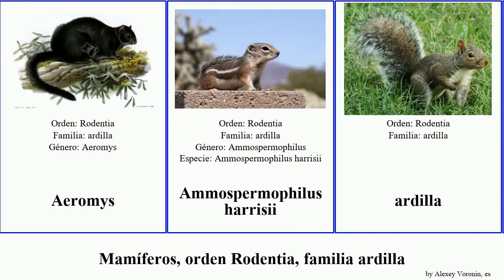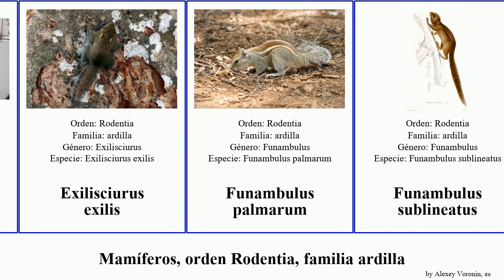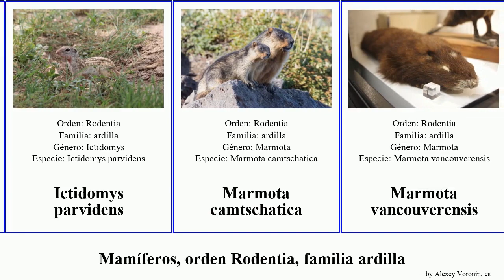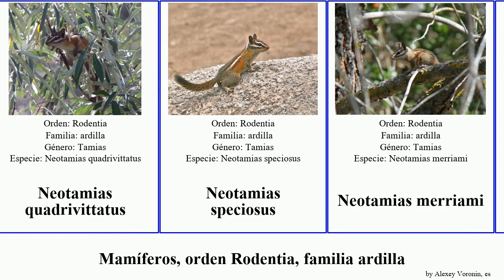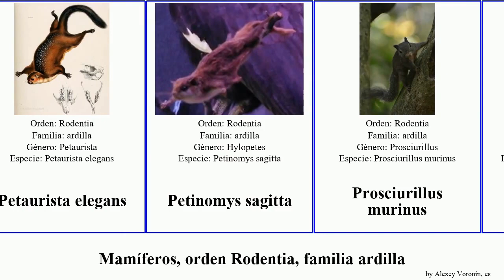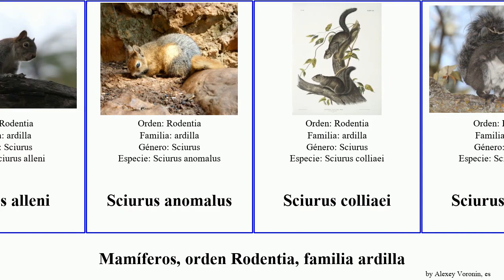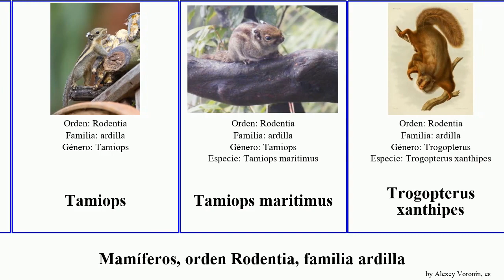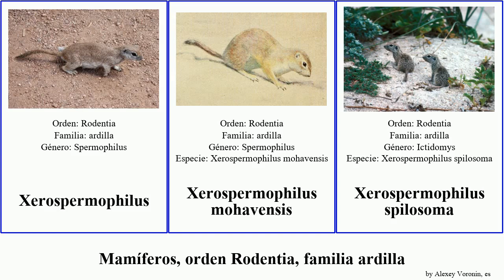Mamíferos, orden Rodentia, familia ardilla sciurus spermophilus marmota urocitellus neotamias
mamíferos orden Rodentia, familia ardilla.
mammal of Order Rodentia Family squirrel, language: es.

Aeromys
Ammospermophilus harrisii
ardilla
ardilla de matorral de Smith
Ardilla De Los Pinos
Ardilla Terrestre Moteada
Ardillón de California
Biswamoyopterus biswasi
Callosciurus caniceps
Callosciurus notatus
Callosciurus orestes
Callospermophilus madrensis
Callospermophilus saturatus
Cynomys ludovicianus
Cynomys gunnisoni
Cynomys leucurus
Cynomys parvidens
Dremomys
Dremomys pyrrhomerus
Dremomys everetti
Dremomys lokriah
Dremomys pernyi
Dremomys rufigenis
Eupetaurus cinereus
Eutamias sibiricus
Eutamias sibiricus
Exilisciurus exilis
Funambulus palmarum
Funambulus sublineatus
Funambulus tristriatus
Funambulus layardi
Funisciurus
Funisciurus congicus
Glaucomys oregonensis
Glyphotes simus
Heliosciurus mutabilis
Heliosciurus rufobrachium
Hylopetes alboniger
Ictidomys
Ictidomys mexicanus
Ictidomys parvidens
Marmota camtschatica
Marmota vancouverensis
Marmota baibacina
Marmota bobak
Marmota broweri
Marmota caligata
Marmota De Cola Larga
Marmota menzbieri
Marmota olympus
Marmota sibirica
Menetes berdmorei
Nannosciurus melanotis
Neotamias quadrimaculatus
Neotamias quadrivittatus
Neotamias speciosus
Neotamias merriami
Neotamias obscurus
Neotamias palmeri
Neotamias sonomae
Neotamias umbrinus
Notocitellus annulatus
Paraxerus
Paraxerus flavovittis
Paraxerus palliatus
Paraxerus lucifer
Paraxerus poensis
Perrito Llanero Mexicano
Petaurista elegans
Petinomys sagitta
Prosciurillus murinus
Prosciurillus rosenbergii
Pteromys
Ratufa
Ratufa indica
Sciurus arizonensis
Sciurus aureogaster
Sciurus carolinensis
Sciurus nayaritensis
Sciurus variegatoides
Sciurus yucatanensis
Sciurus aberti
Sciurus aberti kaibabensis
Sciurus alleni
Sciurus anomalus
Sciurus colliaei
Sciurus griseus
Sciurus ignitus
Sciurus niger
Sciurus niger shermani
Sciurus stramineus
Spermophilus alashanicus
Spermophilus erythrogenys
Spermophilus fulvus
Spermophilus musicus
Spermophilus parryii
Spermophilus pygmaeus
Spermophilus relictus
Spermophilus tridecemlineatus
Spermophilus xanthoprymnus
Spermophilus major
Sundasciurus
Sundasciurus hippurus
Sundasciurus mindanensis
Sundasciurus philippinensis
Sundasciurus steerii
Sundasciurus tenuis
Sundasciurus lowii
Tamiasciurus
Tamiasciurus douglasii
Tamiasciurus hudsonicus
Tamiasciurus hudsonicus grahamensis
Tamiasciurus mearnsi
Tamiops
Tamiops maritimus
Trogopterus xanthipes
Urocitellus armatus
Urocitellus beldingi
Urocitellus brunneus
Urocitellus columbianus
Urocitellus richardsonii
Urocitellus undulatus
Urocitellus washingtoni
Urocitellus mollis
Xerospermophilus
Xerospermophilus mohavensis
Xerospermophilus spilosoma
Xerus princeps